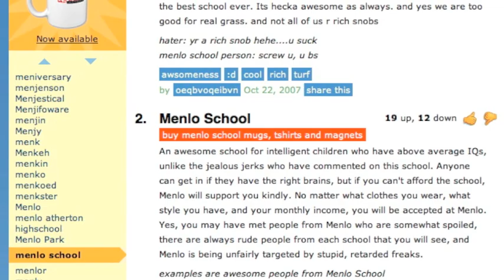Stereotypes about Menlo School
In this short documentary, Will Miller asks students from other schools about their perceptions of Menlo School.